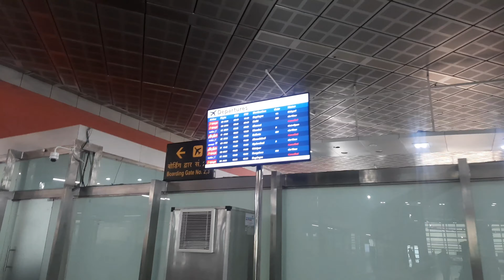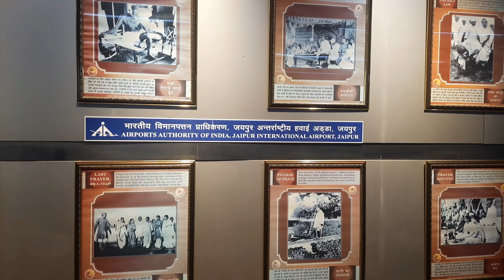Jaipur to Hyderabad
clouds view
aeroplanes
journey
travel vlog
ricky vlogger
warangal
sangareddy
Gujarat
indore
surewala pind
Rajasthan
experience of go first airline
Gopro hero 8
Boya mic